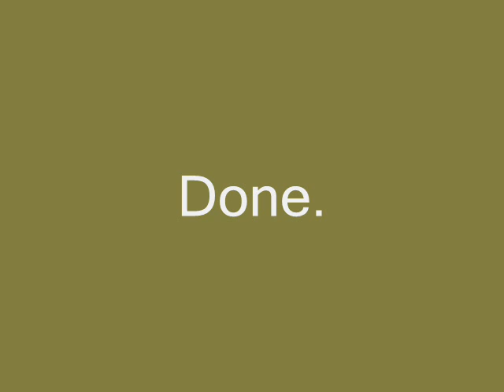Menthos & Diet Coke, Sean Style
Sean tries a mentos or two and a swig of Diet Coke, and then does it again...